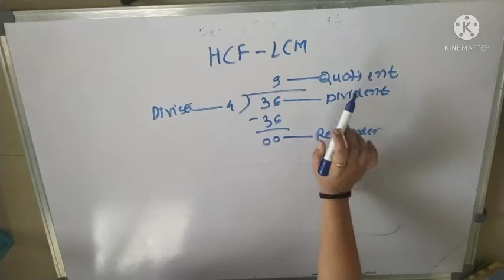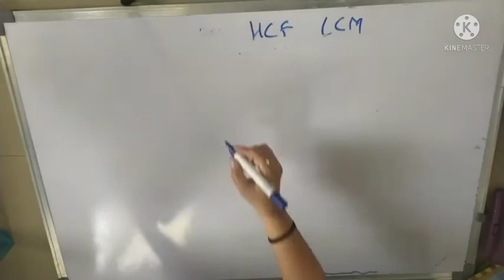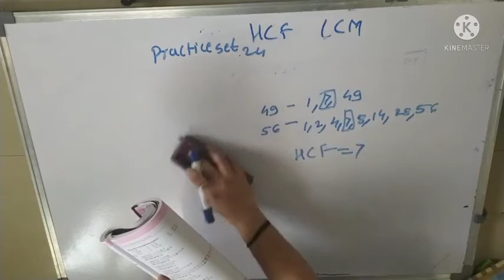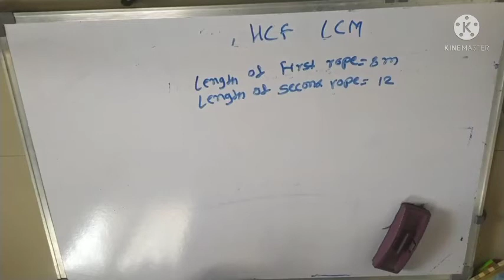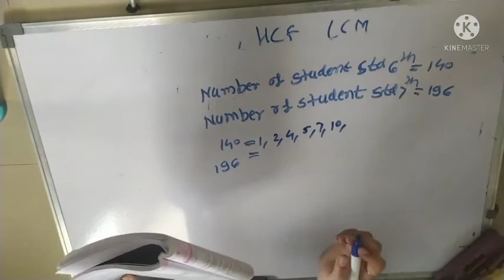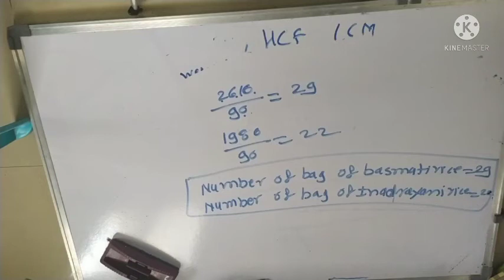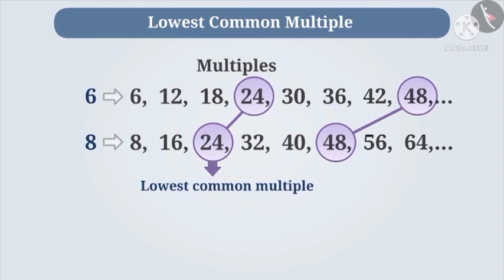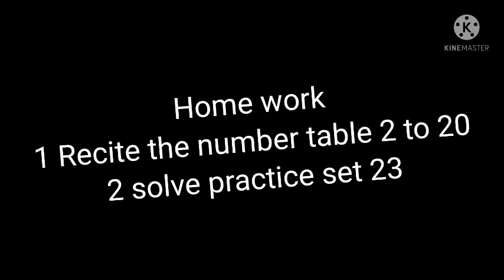std 6, subject-Maths,Topic 9 HCF,LCM Subunit- Factors of number